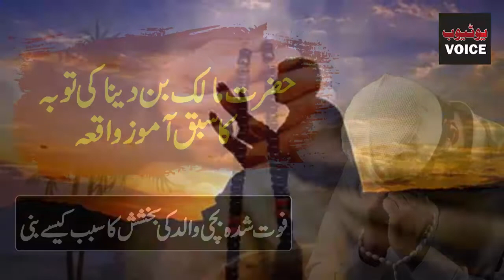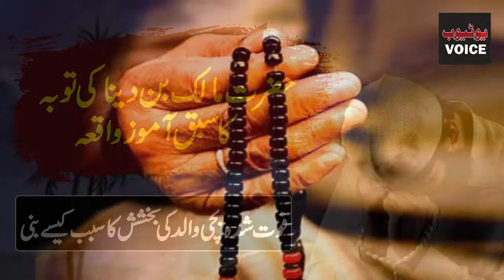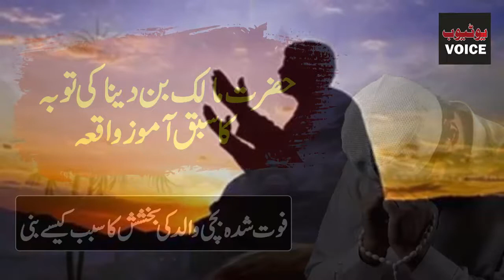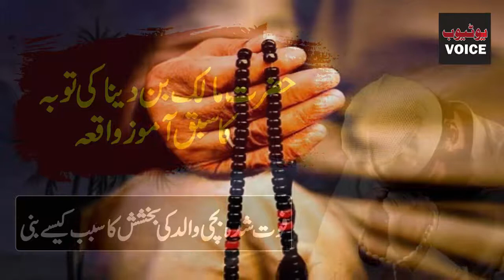Hazrt Malik Bin Deenar Ki Toba Ka Waqia || Hazrat Maalik Bin Dinar Ka Khuwab || Youtube Voice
Hazrat maalik bin deenar ki tauba ka waqya jab ap rh ny aik khuwab dekha
YouTube Voice is full of Informative videos channel which is on Islamic based Content .We upload Urdu documentaries Islamic historical videos history documentaries Urdu moral stories Islamic bayan motivational videos on Regular bases.
Our All content is genuine and we Edit and record our videos and audios in our own Studio with professional Equipment's